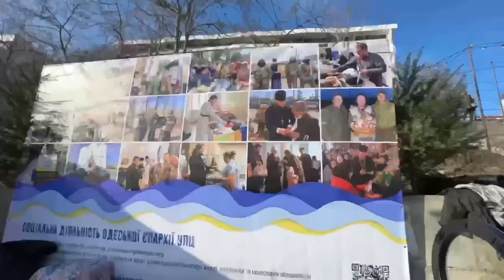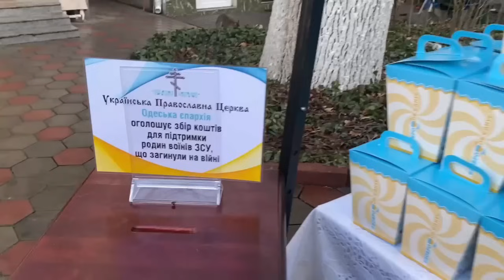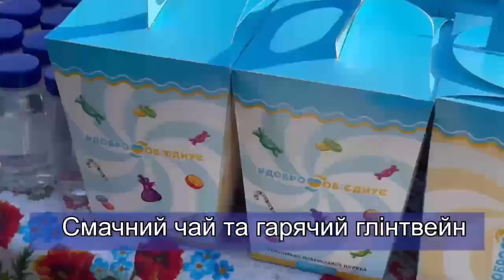Господь показал явное чудо!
🗓️19 січня, у свято Хрещення Господнього, з благословення митрополита Одеського і Ізмаїльського вікарні архієпископи разом з духовенством освятили морську воду на пляжах Одеси, після чого всі бажаючи мали змогу зігрітися чаєм та глінтвейном.

👆Люди також могли поспілкуватися зі священиками, заспівати колядки та взагалі гарно провести час. У монастирі на честь ікони Божої Матері «Цілителька», що у Холодній балці, після святкового богослужіння була освячена купіль для занурення, а також Свято-Покровський скит у Маринівці зустрічав гостей протягом усього дня.

❗️Важливо відмітити, що за весь день жодного разу не було оголошено повітряну тривогу, отож всі ми змогли спокійно помолитися та відпочити.

😊 Дякуючи Богу, погода сьогодні також була ясною і не було загрози доя занурення на пляжах, хоча ще вчора ситуація була зовсім іншою.

🙏Ми дякуємо всім, хто сьогодні відсвяткував Водохреща з нами, нехай Господь Бог надасть нам мир, спокій та злагоду!